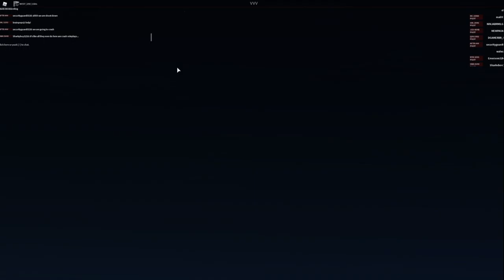(JSLL) Plane Spotting 2021